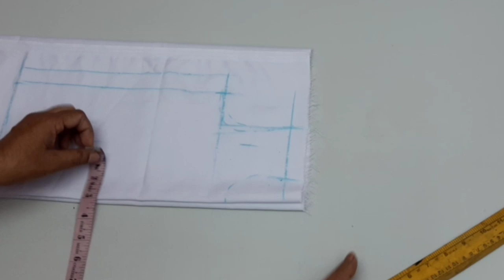शानदार लिटिल प्रिंसेस बेबी ड्रेस डिज़ाइन बनाना सीखें | New umbrella dress for baby / rd boutique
Hello friends I'm Rajan and today I will teach about baby dress, how to make baby dress , easy and fancy baby frock design , little princes dress for baby etc.

you can join also -